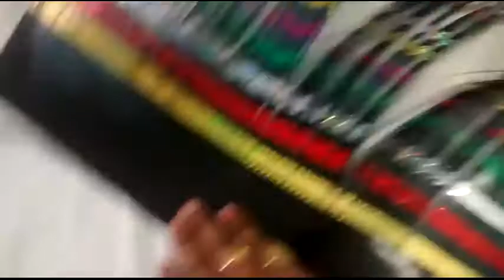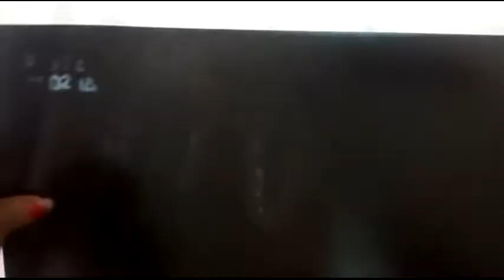how to make flower guldasta from waste X ray-SUNDAYSHINES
How to make flower (guldasta) from the waste X - ray
beautiful flower ( guldasta) banane ka tarika ( making process) step by step
Hello dear viewers, my name are sathiyaraj. s
My address is: 27 Kannagi street senthanneerpuram, Tiruchirappalli 620 004